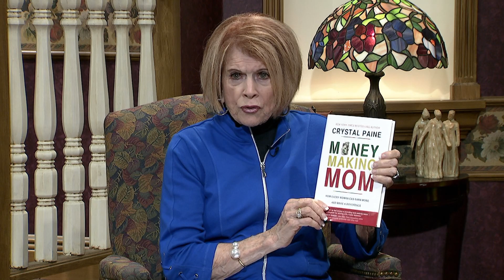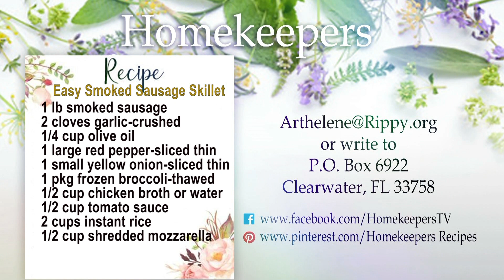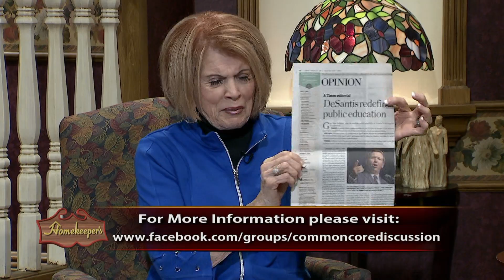Homekeepers - Heide Janshon - Common Core and Educational System Problems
Guest:  Heide Janshon - Common Core and Educational System  Problems
This program is produced by Arthelene Rippy for CTN.  Show number: HK 3483 HD CC  Aired 2-25-19